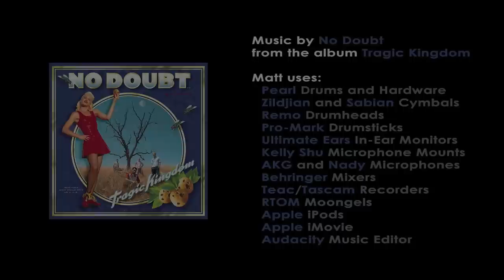Spiderwebs - No Doubt - Matt Flacche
Here you can watch Matt play the drums to "Spiderwebs" by No Doubt.  Don't miss the ending of this video - it has an extended, never-before seen/heard ending.  When No Doubt published this tune, they ended it early and "faded it out".  Here you'll hear the full track the way they originally intended to record it!  The video was shot in full-HD (1080p), while the audio was taken directly from the mixing console.